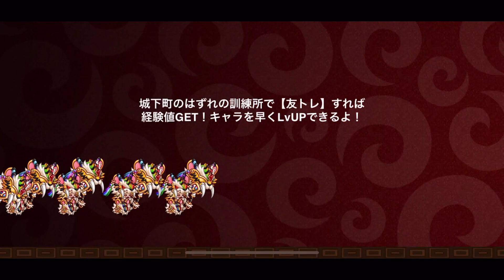【城ドラ】超絶下方された”竜魔導士ブルード”を使ってみました【城とドラゴン|タイガ】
これ弱体化受ける前はどんだけ酷かったのって話ですわな…